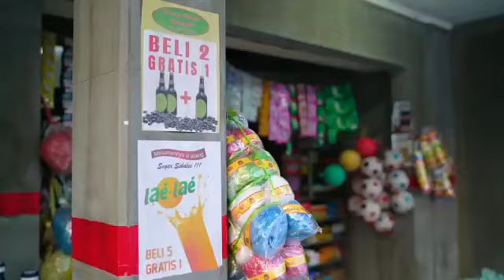CEK TOKO SEBELAH: The Series - Behind The Scene Day 1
Keseruan di balik layar proses syuting Cek Toko Sebelah: The Series hari pertama. Saksikan CTSseries hanya di HOOQ!

Video by: @gisellathiofanny